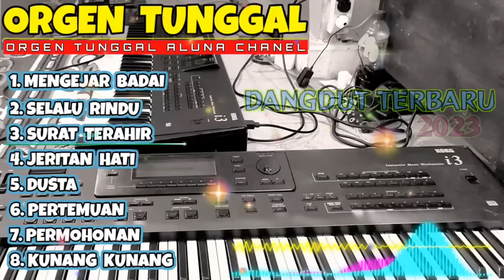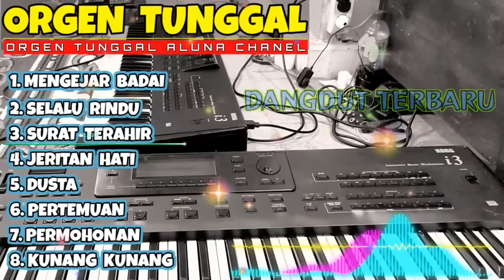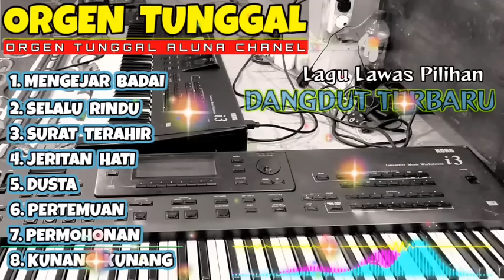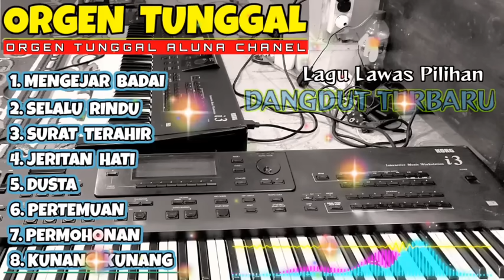ORGEN TUNGGAL TERBARU DANGDUT KORG i3 2023 LAGU LAWAS PILIHAN FULL BASS COVER (ALUNA CHANEL)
ORGEN TUNGGAL TERBARU  DANGDUT KORG i3 FULL ALBUM LAGU LAWAS PILIHAN FULL BASS COVER (ALUNA CHANEL)